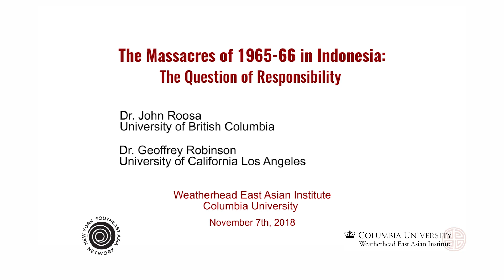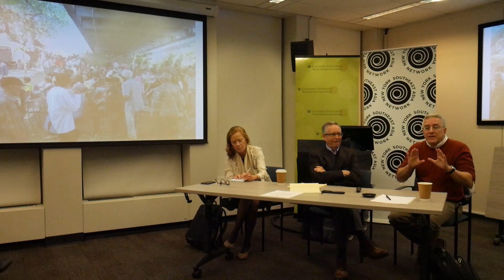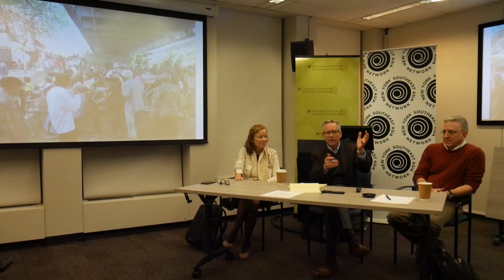The Massacres of 1965-66 in Indonesia: The Question of Responsibility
Watch Dr. John Roosa (UBC) and Dr. Geoffrey Robinson (UCLA) answer questions from the audience regarding the massacres that took place in Indonesia between 1965 and 1966.